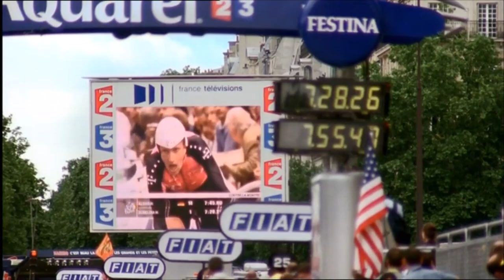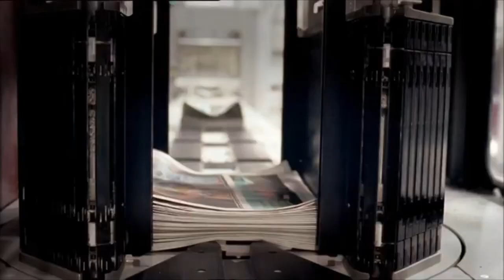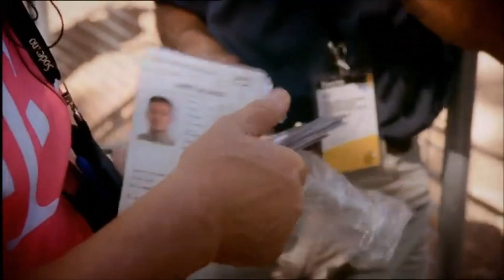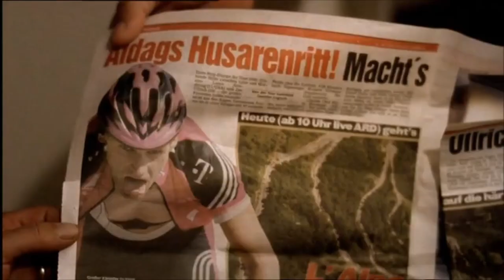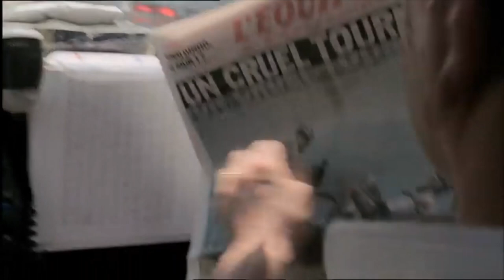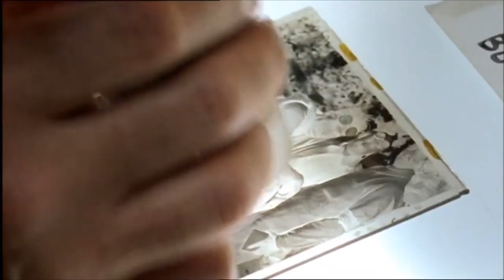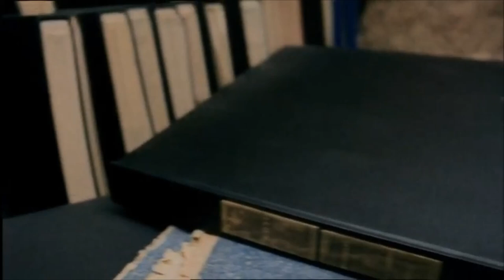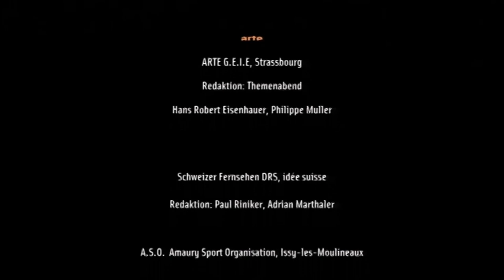HD Hell on Wheels (Höllentour/Tour d'Enfer) VF Tour de France 2003 Team T-Mobile Deutsch Cycling TDF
(ENG) Every year, the legendary Tour de France race and its participants capture the hearts and minds of a million onlookers all over the world. In Höllentour, Oscar winning filmmaker Pepe Danquart and co-director Werner Schweizer take a behind-the-scenes ride with the T-Mobile team 2003, whose courage and perseverance make for nail-biting action. Shot on the race’s 100th anniversary, the film also tells of the event’s fascinating history, how it grew from simple origins to the money-maker of today. Searching for the truth behind the spectacle, the film takes an emotional rollercoaster with some of the world’s elite athletes as they persist through injury, victory and pain.

(DEU) Ein Kinofilm aus dem Innenleben der bekanntesten Radrundfahrt: der Tour de France. Die Tour de France aus dem Blickwinkel der Akteure, der Rennfahrer und ihrer Teams. Die Vorbereitung, die tägliche Routine, die Strategie, die Nervosität und Anspannund während des Rennens, und das Leiden des einzelnen Fahrers in der Gluthitze oder im steilen Anstieg. Beobachtungan am Strassenrand, und die Einsamkeit und Verzweiflung nach der Etappe im Hotelzimmer. Und der Triumph des Siegers bei der Ankunft in Paris.

(FRA) La course cycliste la plus dure du monde, le Tour de France, a eu cent ans en 2003. Tous les étés, ce grand événement spectaculaire captive des millions de spectateurs, qui suivent à la télévision les arrivées massives au sprint, l'ascension des cols qui met les coureurs au supplice, et les épuisantes étapes contre la montre. Pepe Danquart, titulaire de l'Oscar®, a suivi le Tour du centième anniversaire avec trois équipes et réalisé un film fascinant, appelé à faire date.

Credits:
Année: 2004.
Pays: D, CH.
Durée du film: 120 Min.
Réalisation: Pepe Danquart, Swiss.
Scénariste: Pepe Danquart, Werner Schweizer.
Production: Mirjam Quinte, Quinte Film, Werner Schweizer, Claudia Schröder.
Production executive: Mirjam Quinte.
Co-production - Multimedia: Claudia Schröder, Dschoint Ventschr.
Image: Michael Hammon, Wolfgang Thaler, Filip Zumbrunn.
Montage: Mona Bräuer.
Directeur de production: Beatrice Hallenbarter.
Casting: Rolf Aldag, Erik Zabel, Eule.

Prix: In competition for the Humanitarian Award for Best Documentary, International Film Festival Hong Kong 2005.

Festivals:
- Solothurner Filmtage, 2005.
- International Film Festival Hong Kong, 2005.
- 28. Duisburger Filmwoche, 2004.